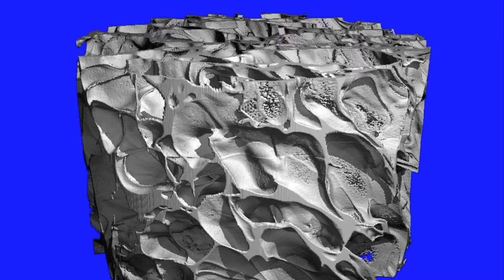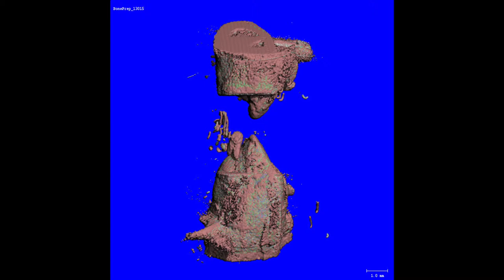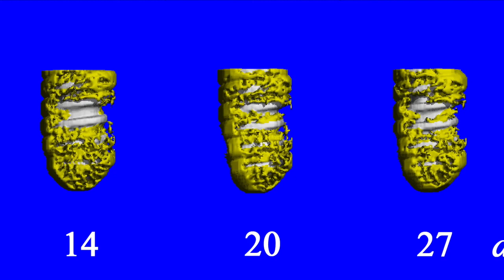Research and services at the Focus Area Imaging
The Imaging Focus Area is an interdisciplinary team. The focus of our team is to investigate bone quality, bone healing and osseointegration by means of computed tomography and image analysis. Our core competences are micro Computed Tomography (microCT), CT, image analysis and image based biomechanics.